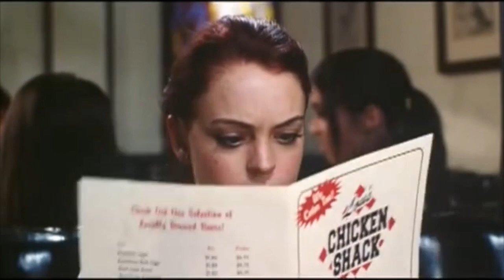Herbie: Fully Loaded (Deleted Scenes)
Follow Lindsay Lohan